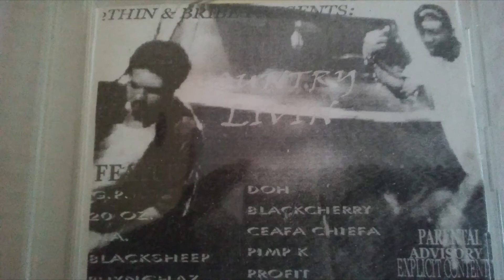Band wagon (Bribe) produced by phyngahz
Mobilize Muzik 1999